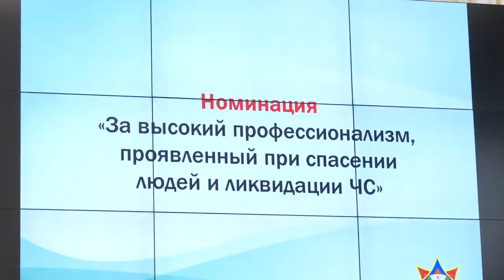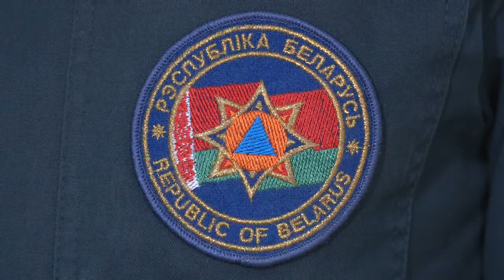В Гомеле наградили победителей областного конкурса спасателей